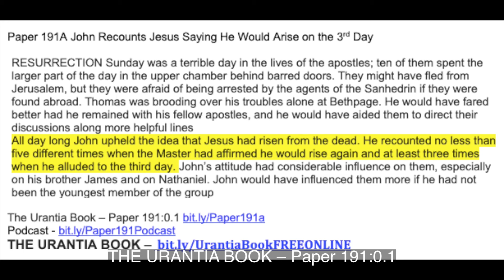Paper 191A John Recounts Jesus Saying He Would Arise on the 3rd Day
RESURRECTION Sunday was a terrible day in the lives of the apostles; ten of them spent the larger part of the day in the upper chamber behind barred doors. They might have fled from Jerusalem, but they were afraid of being arrested by the agents of the Sanhedrin if they were found abroad. Thomas was brooding over his troubles alone at Bethpage. He would have fared better had he remained with his fellow apostles, and he would have aided them to direct their discussions along more helpful lines
All day long John upheld the idea that Jesus had risen from the dead. He recounted no less than five different times when the Master had affirmed he would rise again and at least three times when he alluded to the third day. John’s attitude had considerable influence on them, especially on his brother James and on Nathaniel. John would have influenced them more if he had not been the youngest member of the group